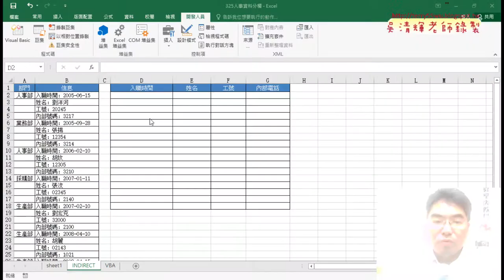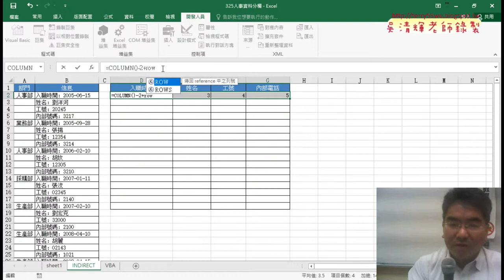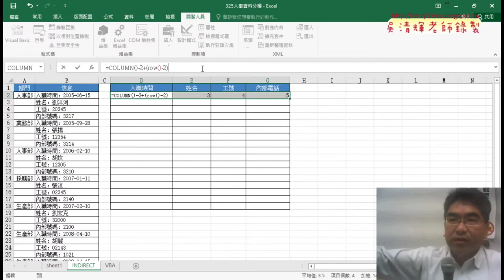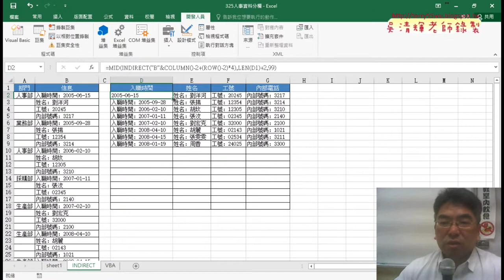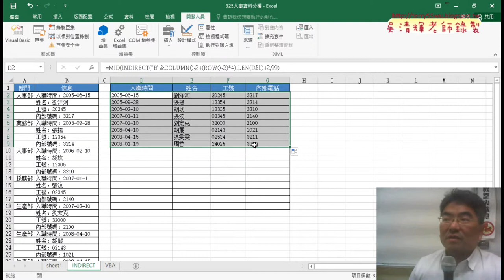04 用INDIRECT函數分欄